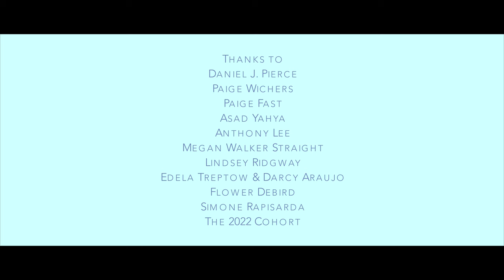One (2018) - Short Film - Canada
SFU Film - First Semester - Fall 2018
Director - Santiago Henderson
Cinematography - Niall Creegan
Gaffer & Sound Mixer - Chiraag Matthew
Art Director - Gulia Kurbanmagomedova
Score - Michael Kenyon
Sound Design - Shay Hayashi

Starring:
Katie Stone
Sarah Kennedy
Dorian MacDougall
Rebecca Dykstra
Shae Crozier
Jamie Crozier